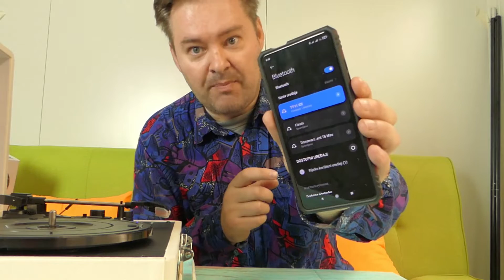Lenco TT-11 Classic Phono recenzija - retro gramofon s modernim funkcijama (26.08.2020)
Već me dugo nije obradovao jedan testni uređaj kao što je to ovaj Lenco TT-11. Da, to je klasični gramofon... koji i nije običan gramofon, nego puno više. Sve ćete otkriti u današnjoj recenziji. Da mi je netko prije mjesec dana rekao kako ću testirati gramofon, rekao bih mu da je totalno blesav. Ali, ispalo je nešto sasvim suprotno. Itekako sam se zabavljao dok sam isprobavao ovaj uređaj koji me je vratio puno, puno godina unatrag - sve do vremena kada sam išao u osnovnu školu. I vjerojatno mi je jedna od najdražih jer je potpuno drukčija.

Lenco TT-11 gramofon – ključne značajke
- Proizvođač: Lenco
- Model: TT-11 (Classic Phono)
- Vrsta: retro kofer s gramofonom
- Boja: bijela
- Kućište: imitacija kože, plastika, metal
- Bluetooth: da, do udaljenosti od 10 metara
- Zvučnici: dva
- Način rada (okr/min): 33, 45, 78
- Napajanje: 5V/1A (5W)
- Dimenzije: 353 x 257 x 120 milimetara
- Težina: 2,42 kilograma
- Funkcije: gramofon, pojačalo, bežično povezivanje
- Ulazi/Izlazi: ulaz za struju, Line Out (2x činč), AUX IN, ulaz za slušalice
- U kutiji: gramofon, dodatak za ploče, upute za korištenje, garancijski list
- Jamstvo: 24 mjeseca